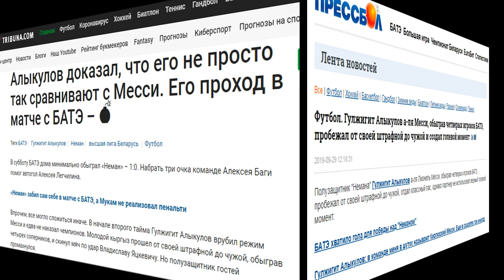ТОП 5 ДЕЙСТВИЙ КЫРГЫЗСКОГО ВУНДЕРКИНДА ГУЛЖИГИТА АЛЫКУЛОВА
В этом ролике мы собрали топ 5 действий кыргызского вундеркинда Алыкулова Гулжигита за 2019 год.